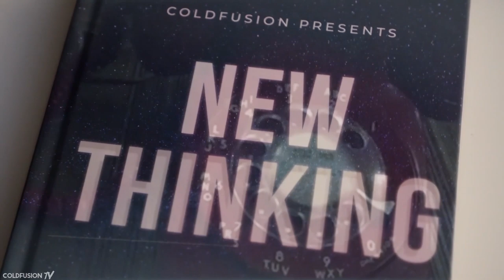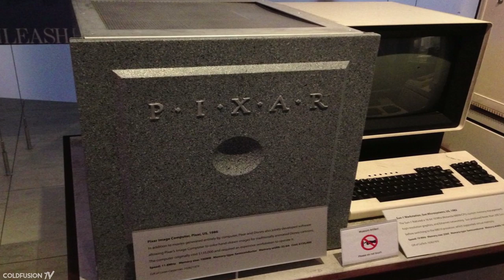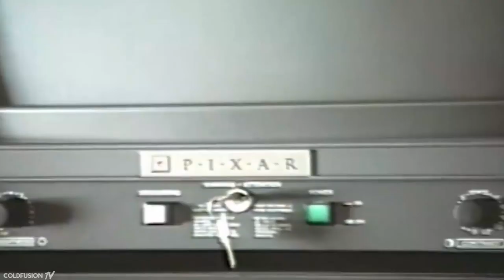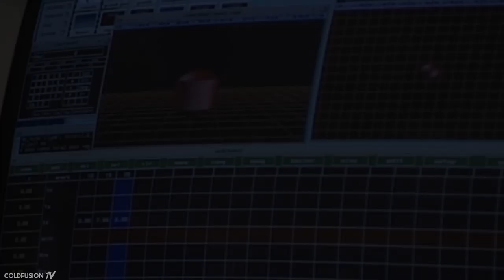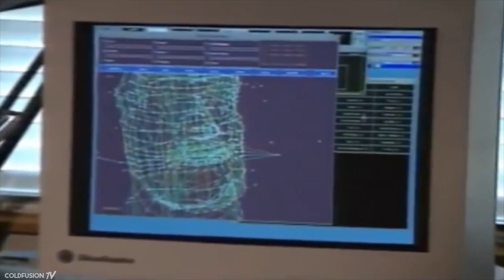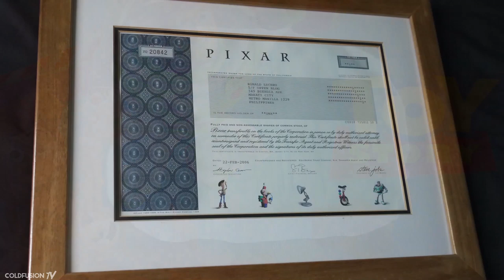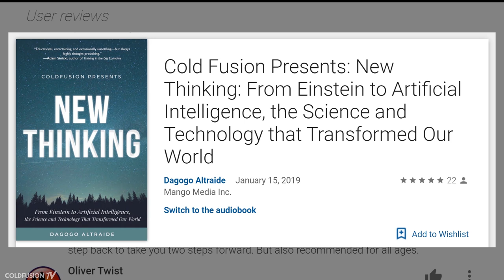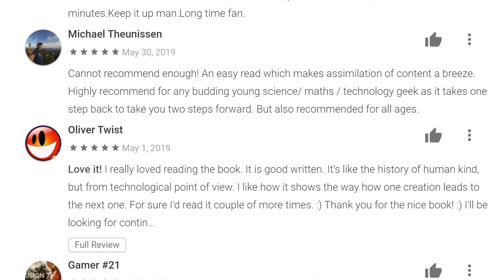How Steve Jobs Saved Pixar from Bankruptcy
Sources:

**coming soon**

//Soundtrack//

**coming soon**